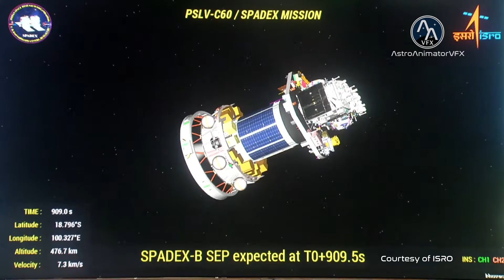Missão SpaDeX: Um Passo Ambicioso da Índia na Tecnologia de Acoplamento Espacial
A missão SpaDeX (Space Docking Experiment) representa um marco histórico no programa espacial da Índia. Lançada com sucesso em 30 de dezembro de 2024 a bordo do foguete PSLV-C60, a missão tem como objetivo demonstrar a tecnologia de acoplamento em órbita com os satélites SDX01 e SDX02. Este feito reforça as capacidades da Índia para futuras missões ambiciosas, como o retorno de amostras da Lua e a construção da Estação Espacial Bharatiya Antariksh (BAS).

Visão Geral da Missão:
A SpaDeX é uma missão demonstradora de tecnologia, projetada para validar a capacidade da Índia de realizar encontros, acoplamentos e desacoplamentos automáticos de duas pequenas espaçonaves em órbita baixa da Terra. A missão também destaca a transferência de energia elétrica entre espaçonaves acopladas, uma tecnologia essencial para missões espaciais prolongadas.

Sucesso no Lançamento e Separação:
Os satélites SDX01 (Chaser) e SDX02 (Target), cada um pesando aproximadamente 220 kg, foram implantados com sucesso em uma órbita circular de 470 km. Após a separação, as espaçonaves iniciaram suas sequências operacionais com alta precisão, demonstrando a confiabilidade do foguete PSLV-C60.

Tecnologias-Chave e Demonstrações Planejadas:
Mecanismo de Acoplamento: Sistema de acoplamento de baixo impacto e andrógino, projetado para conexões precisas e seguras.
Sensores Autônomos de Encontro: Laser Range Finder, Rendezvous Sensors e Proximity Sensors planejados para garantir segurança e precisão no acoplamento.
Posicionamento Baseado em GNSS: Uso de tecnologia avançada para determinar a posição relativa das espaçonaves com alinhamento preciso.
Comunicação Inter-Satélite: Troca de dados em tempo real entre as espaçonaves para coordenação eficiente.
Monitoramento Onboard: Captura de vídeo em tempo real durante o processo de acoplamento.

Sequência Planejada de Acoplamento:
Separação inicial: Afastamento controlado para estabelecer uma distância intersatélite de 20 km.
Aproximação incremental: Uso de algoritmos de navegação avançados para reduzir progressivamente as distâncias a 5 km, 500 m e, finalmente, para o acoplamento a 3 m.
Demonstração de transferência de energia: Planejada entre as espaçonaves acopladas antes do desacoplamento.

Operações Planejadas Pós-Acoplamento:
SDX01: Realização de observações terrestres com uma câmera de alta resolução.
SDX02: Estudos planejados de vegetação e medições do ambiente de radiação para apoiar futuras missões humanas.

Importância Histórica:
A missão SpaDeX coloca a Índia como a quarta nação no mundo a alcançar a tecnologia de acoplamento em órbita, consolidando sua posição entre os líderes globais em tecnologia espacial.

O lançamento do PSLV-C60 e o sucesso na separação dos satélites SpaDeX destacam o avanço da engenharia espacial indiana e suas capacidades tecnológicas. Este feito é um testemunho do compromisso e da inovação da Organização Indiana de Pesquisa Espacial (ISRO).

Parabéns à ISRO por esta conquista monumental!